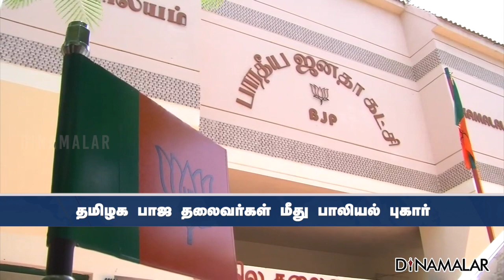தமிழக பாஜ தலைவர்கள் மீது பாலியல் புகார்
தமிழக பாரதிய ஜனதா நிர்வாகிகளில் பலர் மீது பாலியல் புகார்கள் வந்திருப்பதாக கட்சி மேலிடம் தெரிவித்துள்ளது.

கடந்த 19ம் தேதி மகாபலிபுரத்தில் ஒரு ரிசார்ட்டில் தமிழக பா.ஜ நிர்வாகிகள் கூட்டம் நடந்தது. வழக்கமாக கட்சியின் தலைமை அலுவலகமான கமலாலயத்தில் கூட்டம் நடக்கும். ஆனால், பேசும் விஷயம் வெளியே கசிய கூடாது என்பதால், ஊருக்கு வெளியே நடத்தினர்.

ஆனாலும், பங்கேற்ற 25 பேரில் சிலர் அங்கு நடந்ததை கவலையுடன் சீனியர் செய்தியாளர்களுடன் பகிர்ந்து கொண்டனர்.

மேலிட பிரதிநிதி  சி.டி.ரவி கடும் கோபத்தில் பேசியதாக கூறினர். பெண் விவகாரத்தில் பல நிர்வாகிகள் சம்பந்தப்பட்டுள்ளதாக நுாற்றுக்கணக்கில் புகார் வந்துள்ளதால், மேலிட தலைவர்கள் அதிருப்தியில் இருப்பதாக ரவி சொல்லி இருக்கிறார்.
ஒரு தலைவர் மீது மட்டும் 134 புகார்கள் வந்துள்ளன என்றாராம்.

இனிமேல் தமிழக பா.ஜ தலைவர்கள் யாரும் நட்சத்திர ஓட்டலில் ரூம் எடுத்து தங்கக்கூடாது. அங்கு பெண்களை வரவழைத்து கும்மாளம் அடிக்கக்கூடாது என தடை விதித்த ரவி, யாராவது மீறினால் கடும் நடவடிக்கை எடுக்கப்படும் என்று எச்சரித்துள்ளார்.Tamilnadu BJP Sexualharassment For more videos